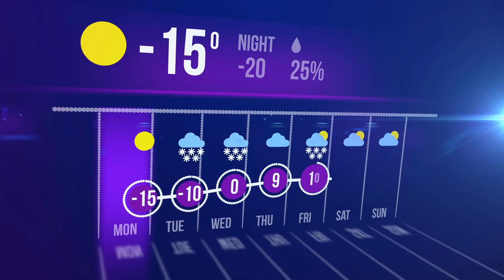DDN Thurs 12/22